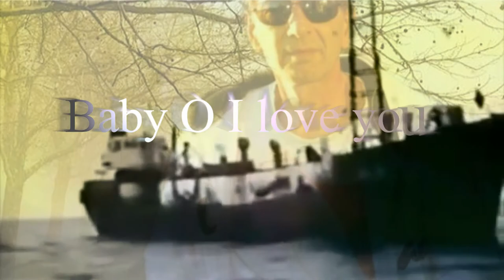♪ Christian Adam Baby O I love you ♪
♪ Baby, Oh I Love You ♪
Baby
(Oh, I love you)
Mon Dieu, que je t'aime
Loin de toi, je m'ennuie, j'ai mal
Je n'ai plus de joie, tout m'est bien égal

Baby
Laisse-moi te faire découvrir
L'amour et tous ses plaisirs

J'ai gardé au fond de moi
La tendresse de nos premiers baisers,
Caressé de tous mes doigts
La photo qu'un soir tu m'as donnée

Baby
Et je meurs d'envie chaque nuit
De me retrouver au creux de ton lit

Baby
Laisse-moi te serrer plus fort
Donne-moi tout sans remords

(Oh, I love you) {x2}